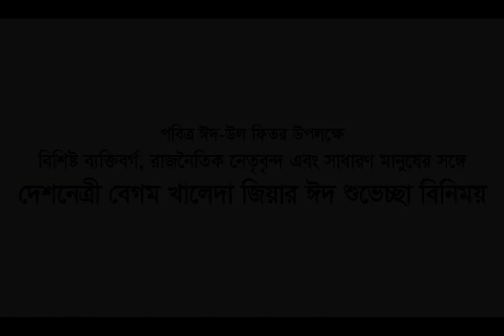রাজনৈতিক নেতৃবৃন্দ এবং সাধারণ মানুষের সঙ্গে দেশনেত্রী বেগম খালেদা জিয়ার ঈদ শুভেচ্ছা বিনিময়